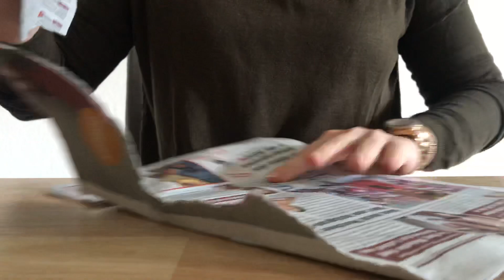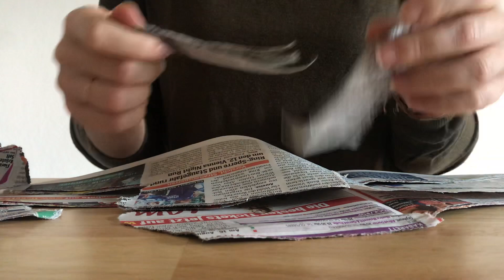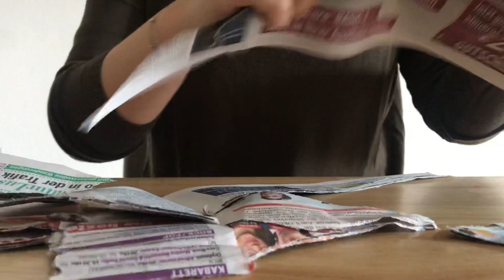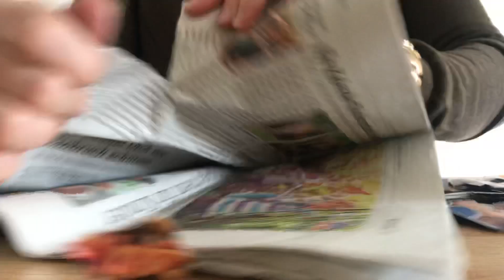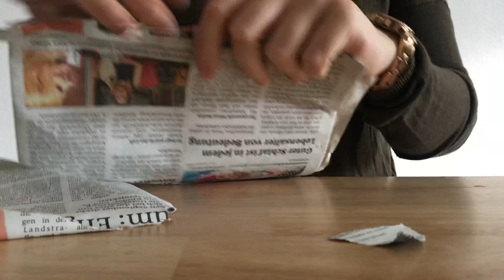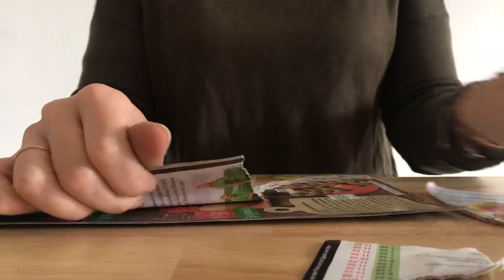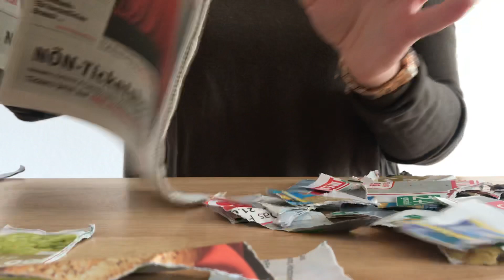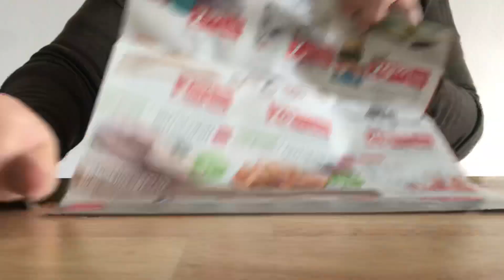Intense and wild Ripping of junk mail ASMR - no talking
As requested...hope you’ll enjoy it :)